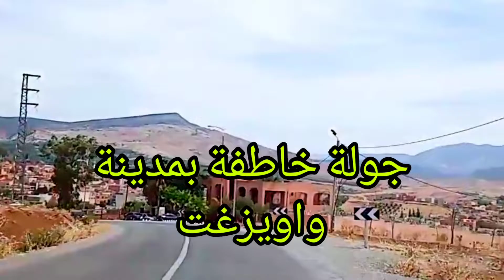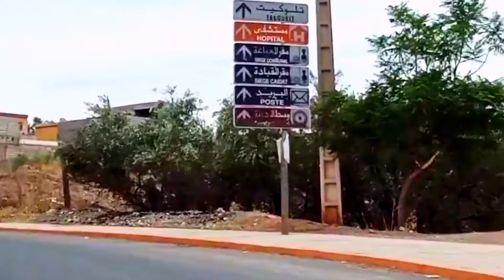جولة خاطفة بمدينة (واويزغت الجميلة)جمال_المغرب